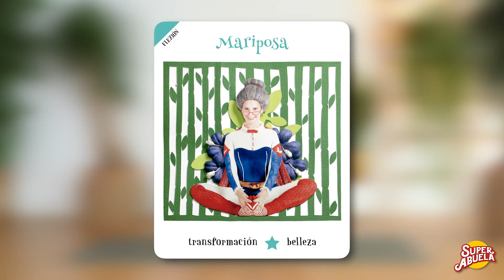12. Mariposa - Cartas Yoga SuperAbuela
¡¡CONSIGUE LAS CARTAS DE YOGA DE LA NATURALEZA!!

!Tenemos envío a toda España!

¿Quieres jugar haciendo yoga y entrenando el superpoder de la inteligencia emocional?
Y lo mejor, descubriendo que la naturaleza es una gran maestra. Es más, si aprendes a mirar, verás que tiene en su interior todas las respuestas.

Un SuperRegalo para jugar en familia, en el cole, con amigos o ¡con uno mismo!
Desde los 3 a los 99 años.

En el librito encontrarás 10 maneras diferentes de jugar, según lo que quieras entrenar: tu cuerpo, el autoconocimiento, tus habilidades sociales...

Cada postura está explicada paso a paso tanto en el libreto, como en vídeos por la propia SuperAbuela, que podrás encontrar

¿Sabes que algunas posturas tienen hasta su propia canción, como la montaña, el árbol...?

Por cierto, todo el material es de alta calidad, tanto las cartas, el libreto, así como la caja, que es muy resistente y tiene apertura imantada.
Además ha sido diseñado y fabricado en España.

S O B R E  MI

Soy Súper Abuela y estoy aquí para compartir contigo los Súper Poderes Naturales y 100% Orgánicos que he desarrollado a lo largo de mi vida y que están relacionados con la inteligencia emocional, la creatividad y los hábitos de vida saludable.
¿Sabes una cosa? Todos tenemos esos superpoderes sólo tenemos que desarrollarlos y yo te daré herramientas que te van a ayudar.

¡Recibe un fuerte y cálido abrazo! ❤️✨👵🏻